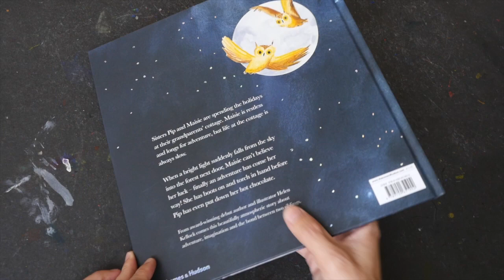(book flip) The Star in the Forest by Helen Kellock